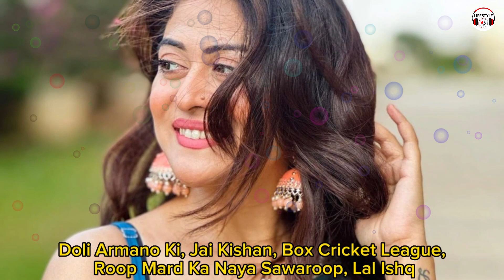Falaq Naaz Lifestyle 2023, Husband, Income, House, Cars, Family, Biography & Net Worth